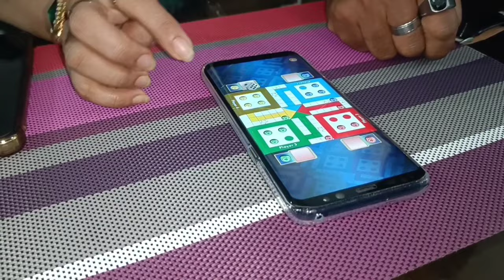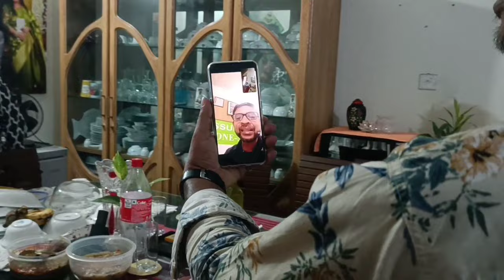মামাদের সাথে সেদিন কেটেছে গল্প,আড্ডা আর খাওয়া দাওয়ায়।//lifestylevlog dailylife.